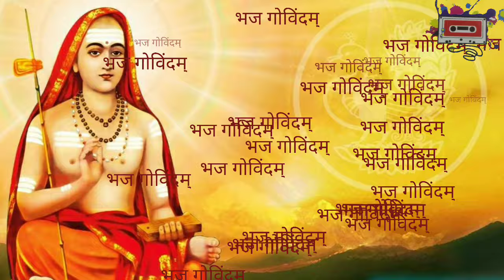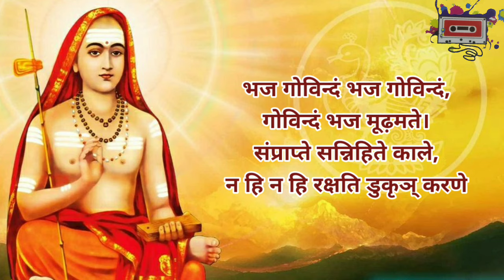Bhaj Govindam in Hindi | भज गोविंदम् ( सरल हिंदी मे अनुवादित )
आद्यगुरु शंकराचार्य रचित भज गोविंदम् सरल हिंदी भाषा मे अनुवादित

This Audio/Visual Work is registered and protected with ISRC Code

Lata Creation Presents

Information
Lata Creation Presents
♪ Album : Bhaj Govindam
♪ Song : Bhaj Govindam
♪ Narration : J.K,Joshi
♪ Producer : Shailesh Dave
♪ Lyrics : Traditional
♪ Video Graphics Work : Shailesh Dave
© All Copyrights Reserved to Lata Creation